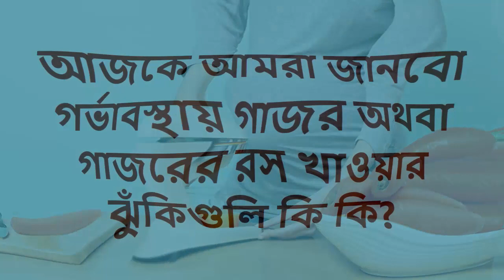গর্ভাবস্থায় গাজর অথবা গাজরের রস খাওয়ার ঝুঁকি কি কি || carrot in pregnancy